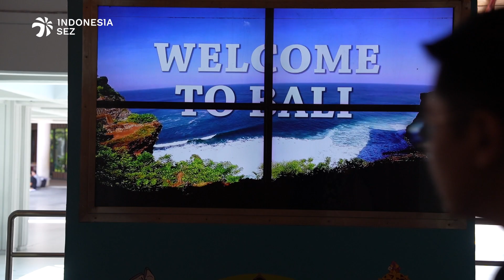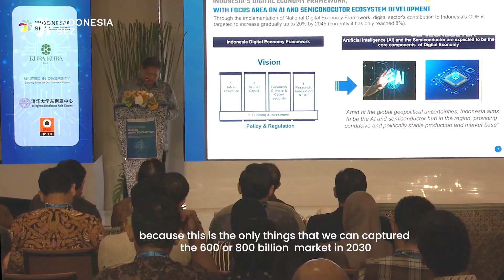Jadi Mesin Ekonomi Baru, Pemerintah Dorong Industri AI dan Semikonduktor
Saat ini pemerintah tengah mendorong mesin ekonomi baru, salah satunya melalui pengembangan industri semikonduktor dan kecerdasan buatan atau (Artificial Intelligence/AI).

Kedua sektor ini menjadi fokus utama dalam Knowledge Sharing and Networking Event “Shaping The Future Economy: AI & Semiconductor” yang dilakukan pada 29 September 2024 di Kawasan Ekonomi Khusus Kura Kura Bali.

Kegiatan ini digelar atas kerja sama Dewan Nasional KEK, KEK Kura-Kura Bali, Tsinghua Southeast Asia, dan Persatuan Insinyur Indonesia (PII).